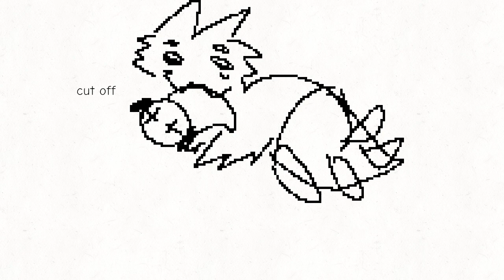jaws rainworld spof multi animated project part 8 read description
there's only three parts left I'm not the owner of the project I just want to help out the owner